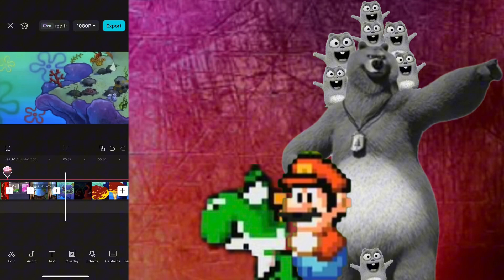death battle trailer squidward and pinkie pie vs eustace bagge and courage the cowardly dog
connections: squidward and pinkie pie and eustace bagge and courage the cowardly dog both are odd couples, squidward and eustace bagge both are angry animated boys with bad luck, pinkie pie and courage the cowardly dog both are batty pink animals